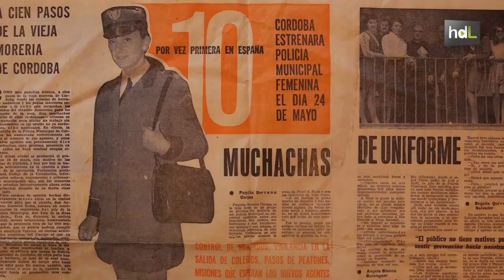HDL Delfina y Dolores Tapia, las primeras mujeres de la Policía Local en España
Delfina y Dolores Tapia formaron parte de la primera promoción de mujeres de la Policía Municipal que hubo en España. Ingresaron en el cuerpo en Córdoba en 1970, donde primero tuvieron que enfrentarse al machismo imperante en la época y, poco a poco, durante su trayectoria profesional, pasaron a cubrir todo tipo de servicios en la policía hasta su jubilación.